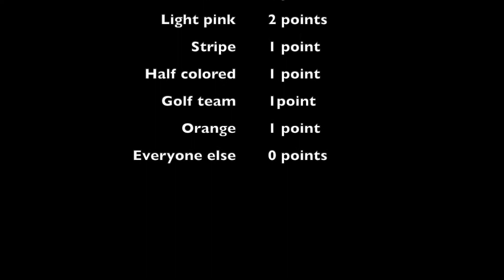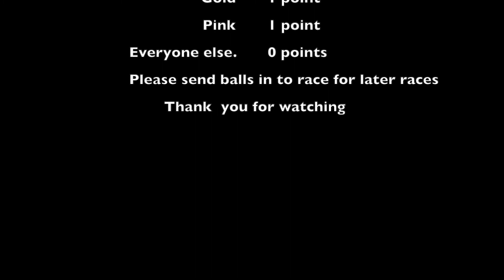Golf ball racing #4